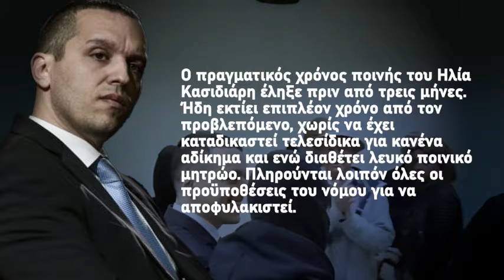Πληρεί τις προϋποθέσεις αποφυλάκισης από τον Φεβρουάριο, o Ηλίας Κασιδιάρης, αλλά ...